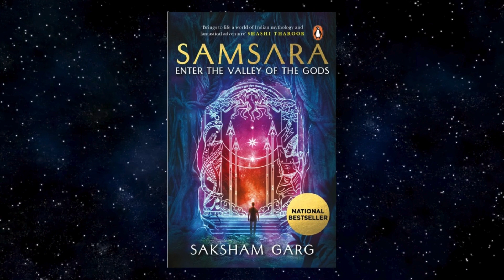Samsara: Enter the Valley of the Gods("India's answer to Harry Potter")| Saksham Garg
Samsara: Enter the Valley of the Gods by Saksham Garg is a rich and imaginative fantasy novel that intricately weaves together Indian mythology with the coming-of-age journey of its protagonist, Aarav. The story immerses readers in a mystical world where ancient deities, mythical creatures, and the eternal struggle between good and evil coexist. This detailed summary delves into the novel's expansive plot, character development, themes, and its significance within the fantasy genre.